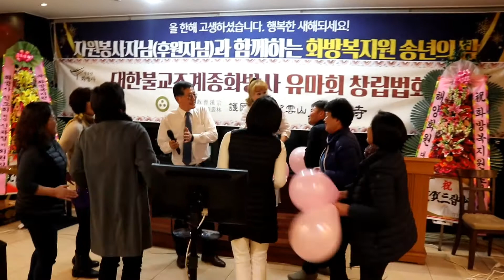03. 화방사 유마회 류영환 회장의 노래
화방복지원 송년의 밤 및 대한불교조계종화방사 유마회 창립법회